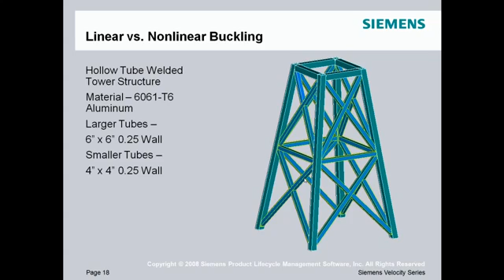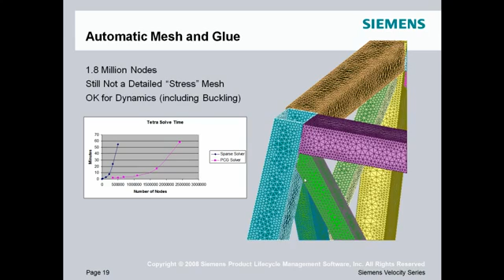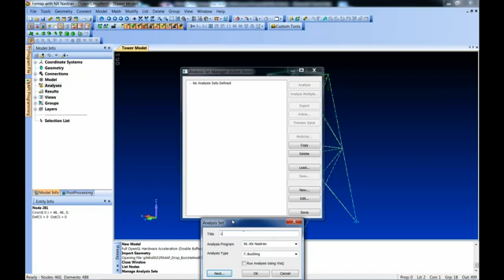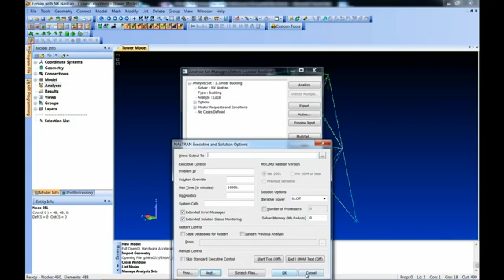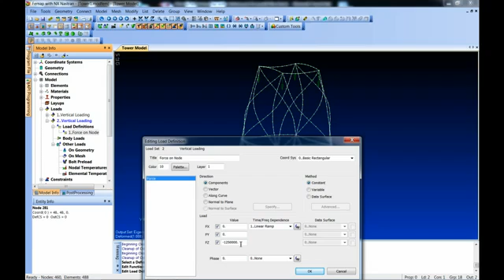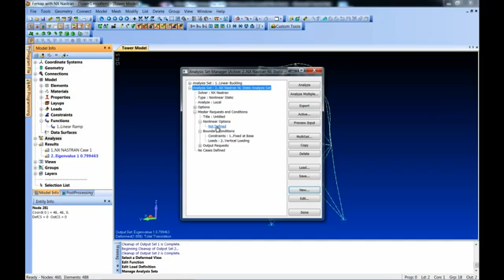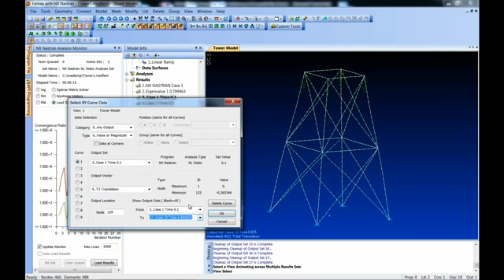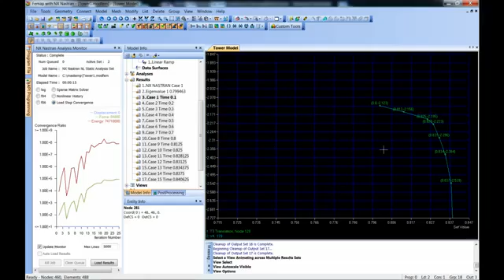Femap with NX Nastran Linear vs. Nonlinear Buckling-Siemens PLM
This video demonstrates linear and nonlinear buckling analyses using Femap with NX Nastran.